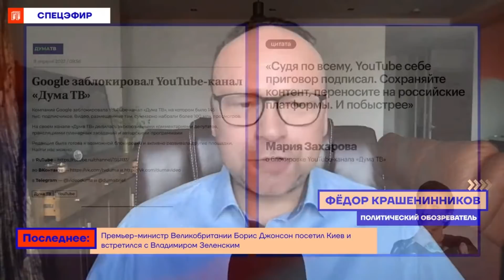Фёдор Крашенинников: Они заблокируют YouTube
Как отношения с западными политиками влияют на Россию? Что сейчас происходит в Кремле? Когда власть все-таки решится заблокировать YouTube? О ситуации в стране и в мире поговорили с политическим обозревателем Фёдором Крашенинниковым.

«В политике не бывает дружбы, в политике бывают только интересы. Сейчас все западные политики живут под очень сильным давлением украинского лобби и своих собственных избирателей. Дураков, которые принесли бы в жертву свою репутацию и бросили к ногам Путина, нет даже среди тех, кого считали его друзьями».